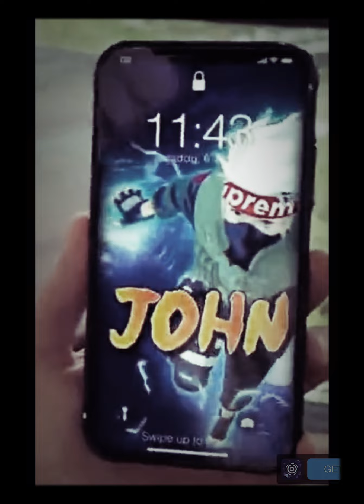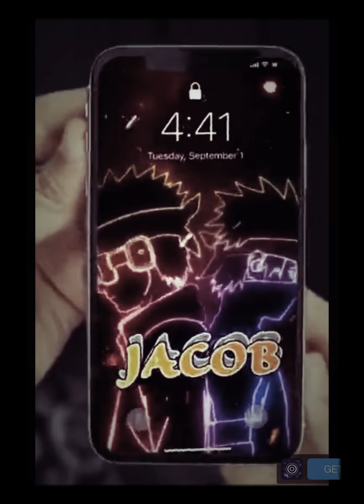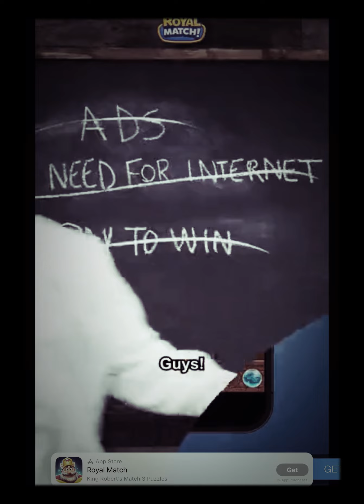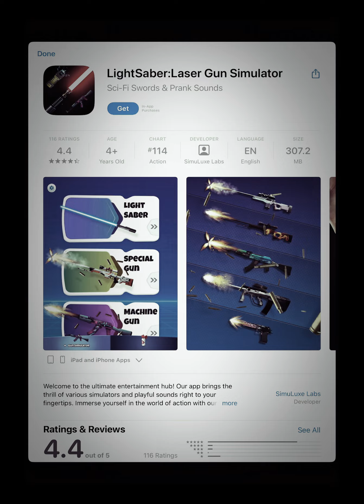Playing go escape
Trying to get to lvl 100